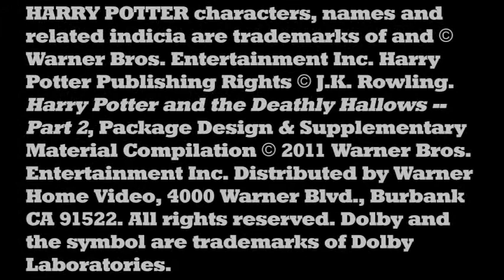Statues On Piano--Harry Potter and the Deathly Hallows Part 2